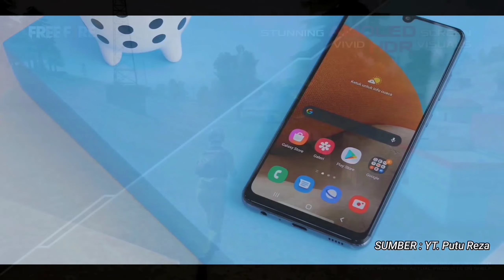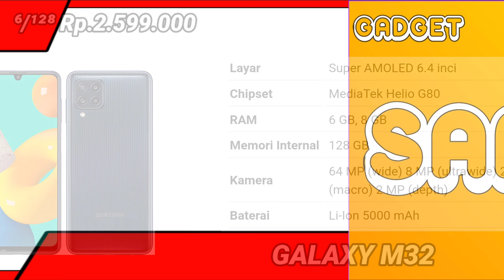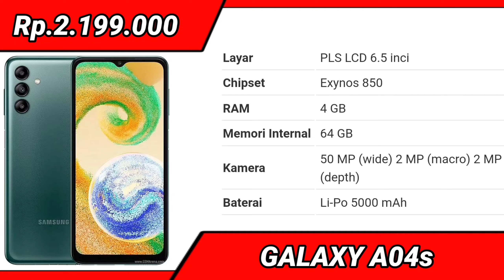HP Samsung 2 jutaan Spek elit RAM 8GB, KAMERA 64MP, HELIO G80, BATERAI 5000mAh